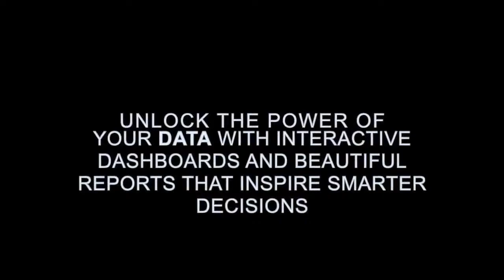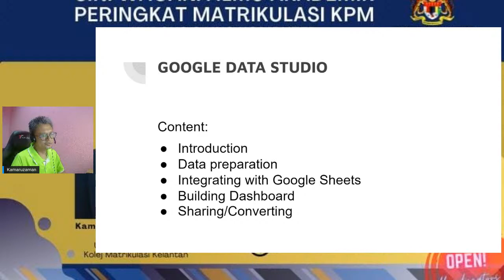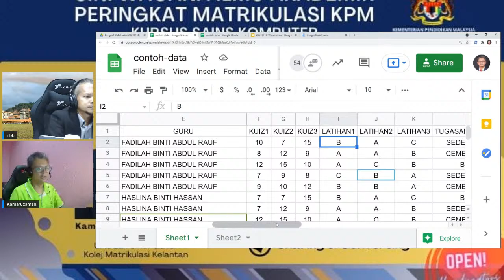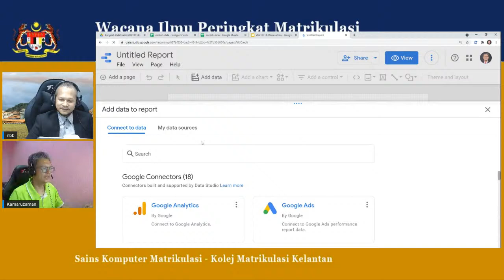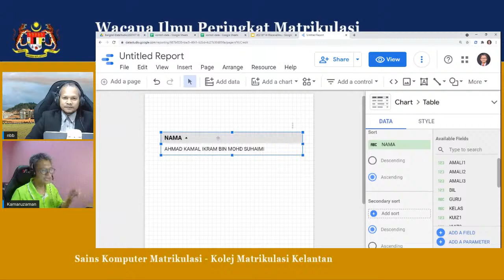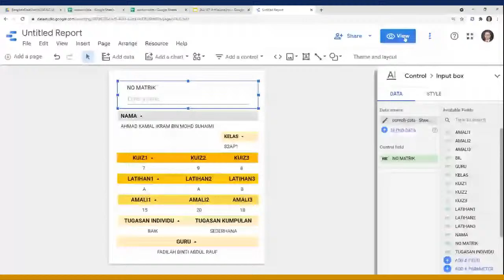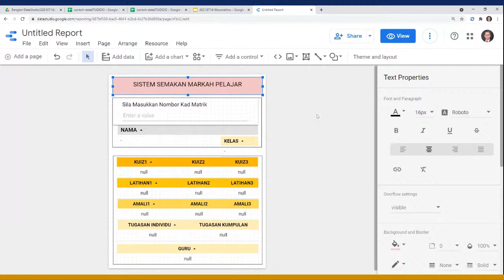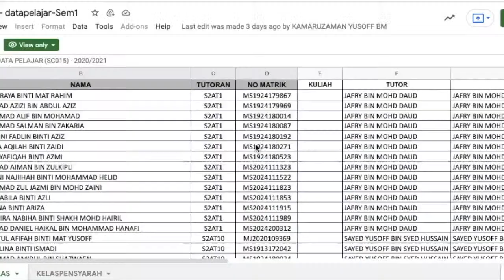Google Data Studio - presenting data analysis by Mr Kamaruzaman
Slot 3: Presenting Data via Google Studio
Data analysis and presenting report
14 Julai 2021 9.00 pm